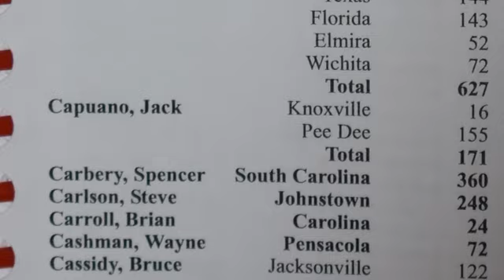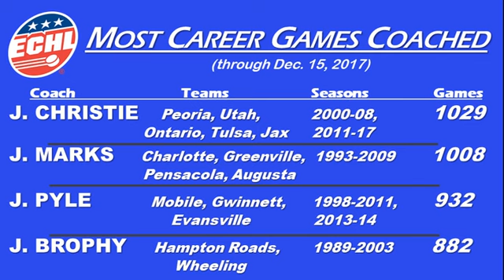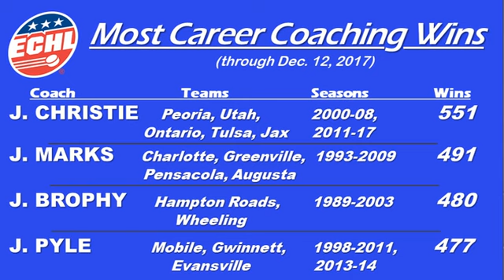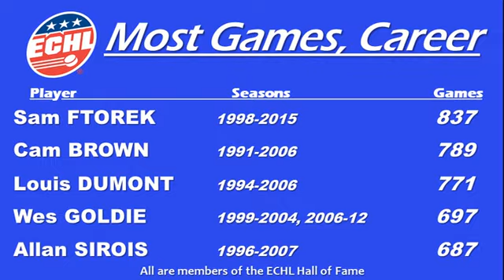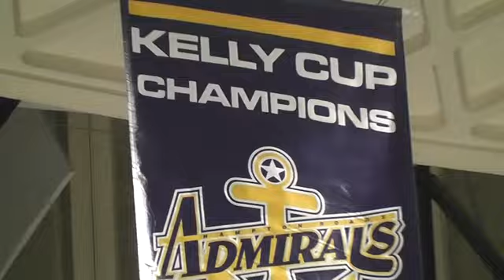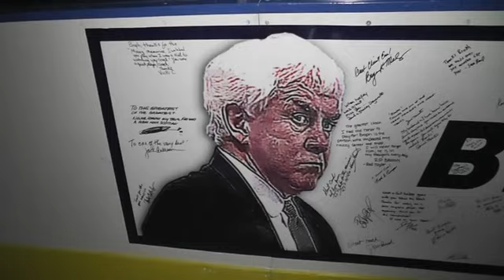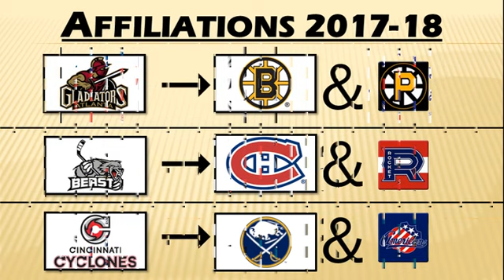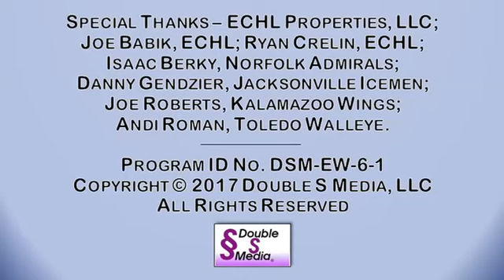ECHL Week - Dec. 15, 2017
The Season 6 debut of ECHL Week looks at a recent record-setting performance, runs down all the NHL affiliation changes, lists the newest Hall of Fame members and recaps news from around the league.